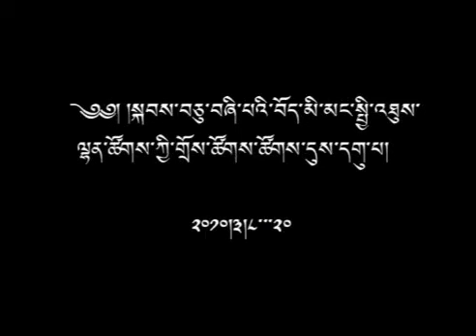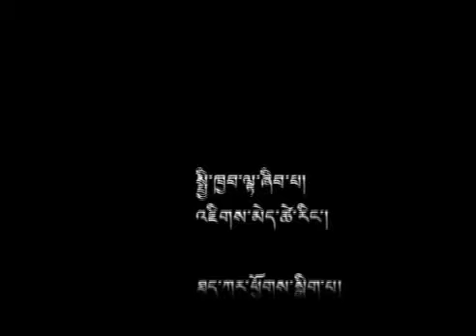སྐབས་༡༤ གྲོས་ཚོགས་ཚོགས་དུས་དགུ་པར་བཀའ་ཤག་གི་གསལ་བཤད།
སྐབས་༡༤པའི་བོད་མི་མང་སྤྱི་འཐུས་ལྷན་ཚོགས་ཀྱི་གྲོས་ཚོགས་ཚོགས་དུས་དགུ་པ་ཕྱི་ལོ་༢༠༡༠ཟླ་༣ཚེས་༡༥ཉིན་ྋགོང་ས་ྋསྐྱབས་མགོན་ཆེན་པོའི་གསུང་འཕྲིན་ལ་ཐུགས་རྗེ་ཆེ་ཞུའི་གྲོས་འཆར་ཐོག་བགྲོ་གླེང་གནང་བའི་མཇུག་བསྡོམས་བཀའ་ཤག་གི་གསལ་བཤད།